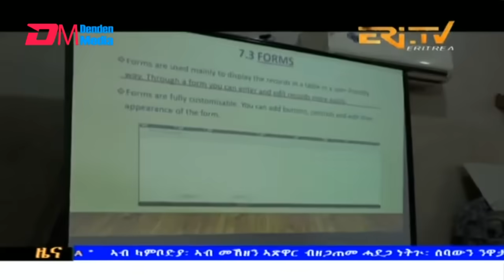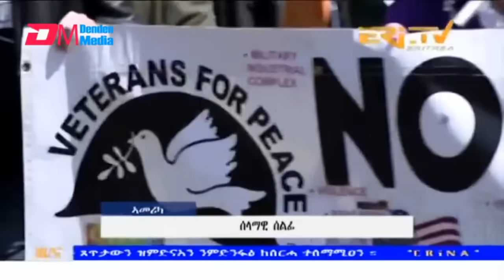Midday News in Tigrinya for April 29, 2024 - ERi-TV, Eritrea